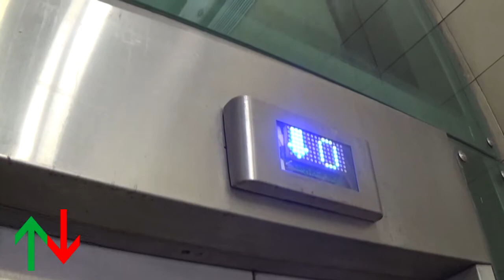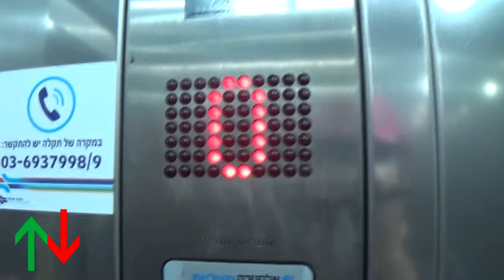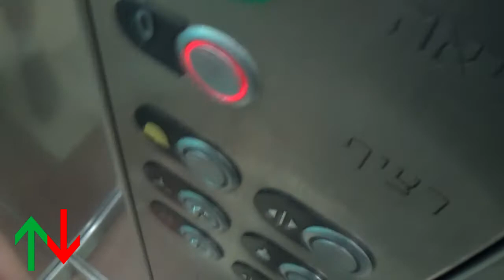[R1] Yoseftal Railway Station, Holon/Bat Yam, IL | 2007 Schindler hydraulic lift (Platform 2)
This railway station is located on the border of Holon and Bat Yam, platform 1 is located in Bat Yam and platform 2 is in Holon.

---Platform 2 elevator---
Brand: Schindler
History: Original
Year: 2007
Capacity: 1000kg / 13 Persons
Type: Hydraulic
Floors: 2(0, *1*)